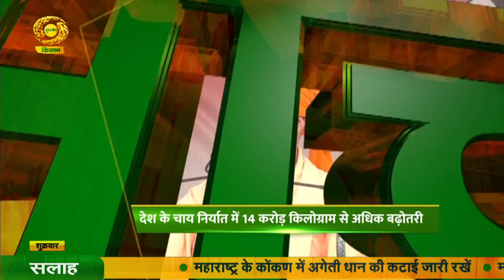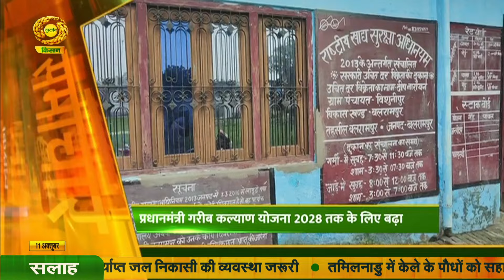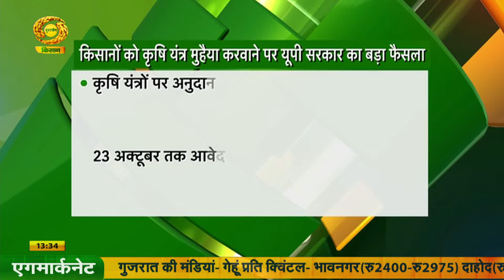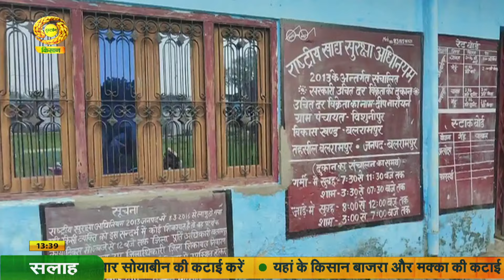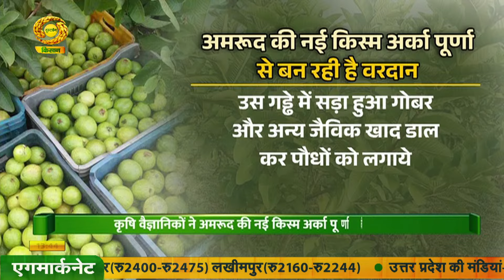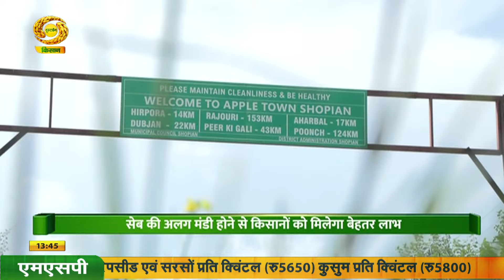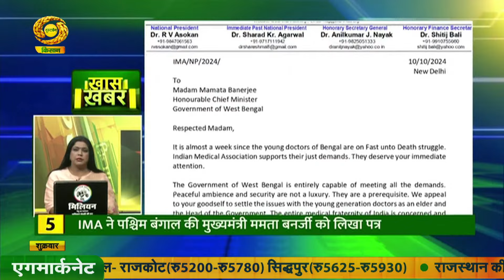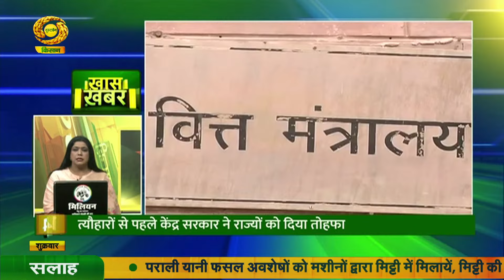Watch latest news coverage on DD Kisan's daily news bulletin 'Kisan Samachar' | Oct.11, 2024